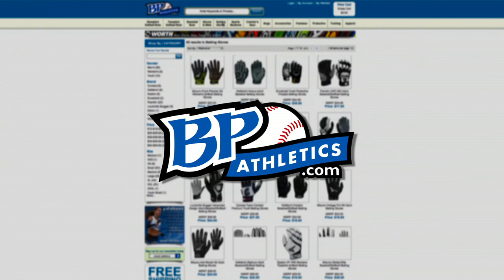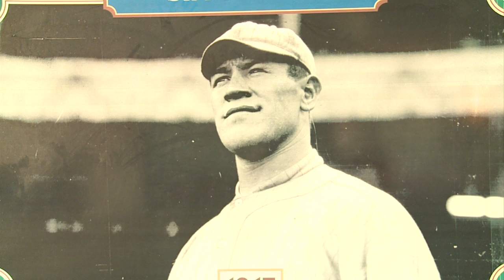Softball 360 Show 1412 "Act 4 ASA Super Preview"